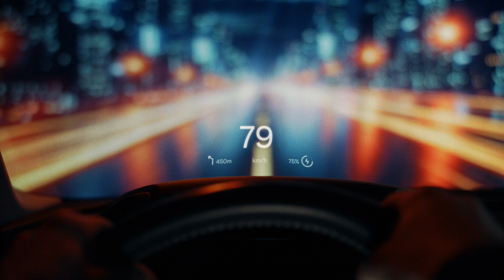Sense the power of light (ams OSRAM Company Image Film 2025)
Light fascinates us. Its combination with sensor technology unlocks powerful new ways to make our world safer, smarter, and more sustainable. At ams OSRAM, we believe in the innovative potential to inspire our customers. Experience our vision in motion – our latest corporate video captures our passion behind everything we do.